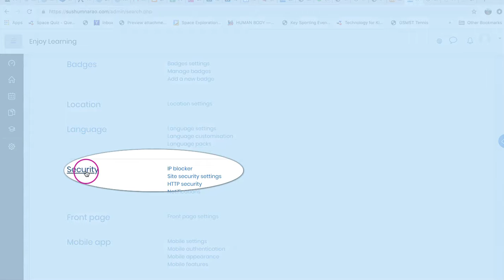How to display login page directly on Moodle page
Goto Site Administration :-Security :- Site Policies :- and check Force users to login